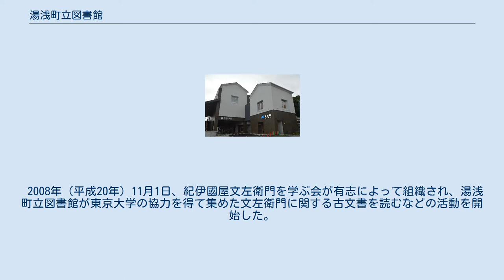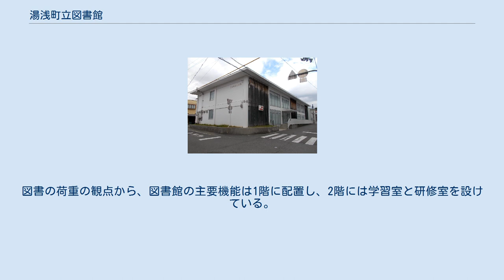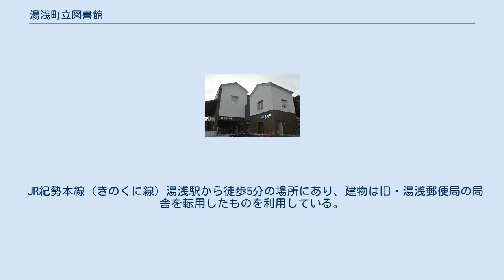湯浅町立図書館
湯浅町立図書館（ゆあさちょうりつとしょかん）は、和歌山県有田郡湯浅町湯浅にある公立図書館。
1908年（明治41年）に開館した歴史の長い図書館である。
JR紀勢本線（きのくに線）湯浅駅に直結する複合施設「湯浅えき蔵」にある。
 1908年（明治41年）6月に紀伊教育会有田郡支会が有田郡教育品陳列場として設立した。
同年には和歌山県立図書館が開館している。
その後、有田郡へ移管し有田郡立有田図書館に改称、1920年（大正9年）9月に発足した和歌山県図書館協会の原加盟館として参加した。
1923年（大正12年）に郡制廃止のため湯浅町へ移管され、湯浅町立図書館となった。
 湯浅町へ移管したものの建物は和歌山県からの借用であったため、1942年（昭和17年）に和歌山県土木事務所から返還要求を受け、一時休館を余儀なくされた。
なお、和歌山県では1923年（大正12年）時点で33館の通俗図書館があったが、湯浅町立図書館の一時休館の時点では御坊町立図書館・田辺市立図書館・串本町立図書館の3館しか残っていなかった。
 1946年（昭和21年）に湯浅国民学校（現・湯浅町立湯浅小学校）の一角を借用して湯浅町立図書館が再開した。
1950年（昭和25年）に司書の新しい取り組みが奏功して利用者が激増し、館舎が手狭になった。
そこで200万円を投じて1954年（昭和29年）に148 m2の館舎を新築した。
 1961年（昭和36年）3月に湯浅町中央公民館が竣工したことにより、湯浅町立図書館は中央公民館の1階へ移転した。
湯浅町中央公民館は木造2階建て、延べ床面積148坪であり、事業費は477万2000円だった。
1978年（昭和53年）7月の『広報ゆあさ』では、文庫本からベストセラーまで多数の新刊を購入し、また和歌山県立図書館の蔵書を一括して借りているとしている。
同時点の開館時間は9時から12時30分と13時30分から17時までであり、日曜・祝日は休館日だった。
 1984年（昭和59年）4月1日には湯浅町文化福祉センターがオープンし、2階に湯浅町立図書館が移転した。
この建物は1957年（昭和32年）に湯浅郵便局として建てられた建物である。
1984年時点では有田郡唯一の公共図書館であり、蔵書数は15,544冊（うち児童書3,358冊）だった。
文化福祉センターへの移転によって、図書館部分の床面積は中央公民館時代の約2倍となっている。
図書館と同じ2階のフロアには同和問題（部落差別）について学習するための同和資料館も入った。
 文化福祉センターへの移転を機に、「なぎ文庫」設立有志の会から児童書の新刊約1600冊が寄贈され、「なぎ文庫」コーナーが設けられた。
1990年代には職員配置が図書館側の意向通りにならないという課題があった。
 2003年（平成15年）6月6日、湯浅町文化福祉センターの2階から1階に移転し、再び湯浅町立図書館が開館した。
図書館を新築する案もあったが、旧局舎を専門家に診断してもらったところ「耐震補強をすればまだまだ使える」と言われたため、再利用することになった。
設計は2002年（平成14年）7月1日から9月30日、工事は同年10月から翌2003年（平成15年）3月に行われた。
なお図書館は工事のため、2002年（平成14年）8月より休館していた。
施設を更新しただけでなく、拡大読書器や音声朗読機を導入するなど多様な人にとって利用しやすいようにした。
 2008年（平成20年）11月1日、紀伊國屋文左衛門を学ぶ会が有志によって組織され、湯浅町立図書館が東京大学の協力を得て集めた文左衛門に関する古文書を読むなどの活動を開始した。
 2018年（平成30年）11月、湯浅町はJR紀勢本線（きのくに線）湯浅駅前に建設予定の複合施設計画を公表し、2階に児童書や醤油に関する資料を集めた図書館を設置することを発表した。
 2020年（令和2年）10月3日、湯浅駅に直結する複合施設「湯浅えき蔵」に湯浅町立図書館が開館し、湯浅えき蔵は全面オープンとなった。
 「湯浅えき蔵」は鉄筋コンクリート構造3階建てであり、延床面積は約2940m2。
1階には湯浅町観光交流センターと湯浅町商工会があり、2階には湯浅町立図書館があり、3階には湯浅町地域交流センターがある。
 湯浅町立図書館の旧館の建物は、湯浅郵便局として1957年（昭和32年）に建てられたもので、鉄筋コンクリート構造一部...